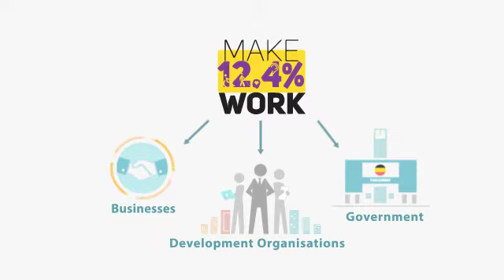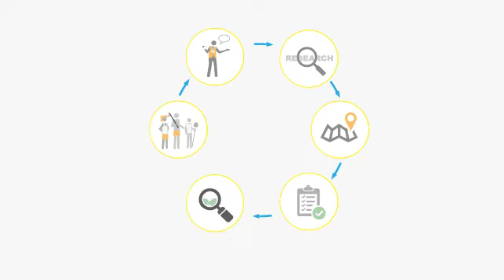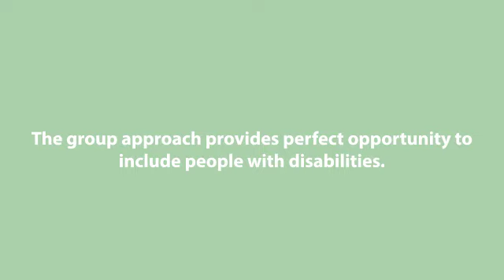Disability inclusion in farmers' groups